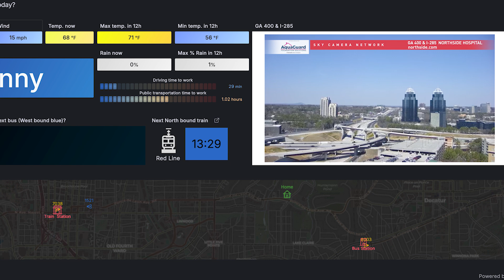How to Monitor Your Commute with Grafana | 2024 Golden Grot Award Winner: Ruben Fernandez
Meet Ruben Fernandez, our 2024 Golden Grot Awards winner in the personal category. Ruben, an SRE at Dell Technologies, built a dashboard to track information relevant to his daily commute. From weather to traffic conditions to public transportation, Ruben's dashboard allows him to quickly determine the best way to get to the office. It incorporates real-time data to track bus locations, freeway congestion, streaming video from Atlanta's traffic cameras, and more.

Congratulations on your award, Ruben!